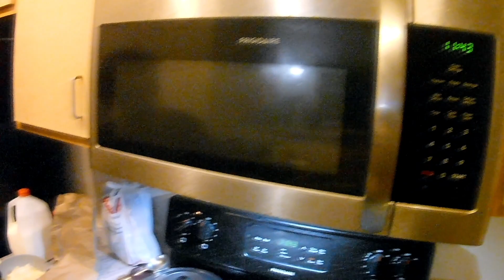Making Omelette Khichadi Part 02 | Indian Food in Flagstaff USA | TESK21 | Saurabh Kakade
Welcome to our new channel - The Explorer Saurabh Kakade

A venture of Unplugged21 Productions Channel.

In this video, I am enjoying road trip to Pratapgarh with my family and exploring beautiful waterfalls.

Location: Pratapgarh (Maharashtra, India)

Enjoy real life journey with me and share your experiences with me too!

Moral: Enjoy every moment of life to the fullest. We never live once. We die once and live every day.

Thank you very much for watching my journey videos.